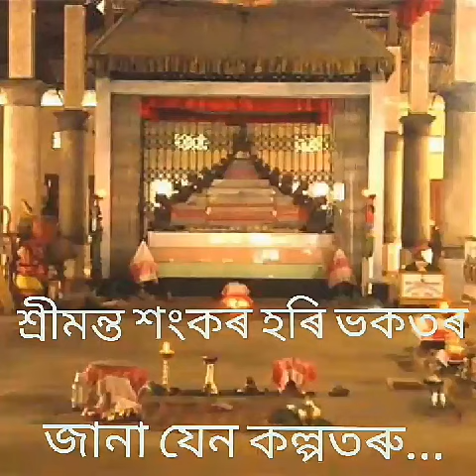ঘোষা (শ্ৰীমন্ত শংকৰ..) কৃষ্ণমণি নাথ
ভাগৱত কথা অমৃত(album)